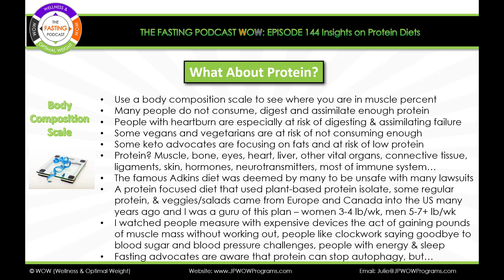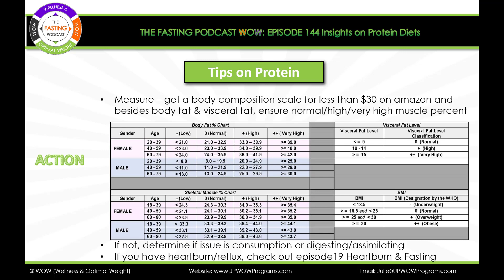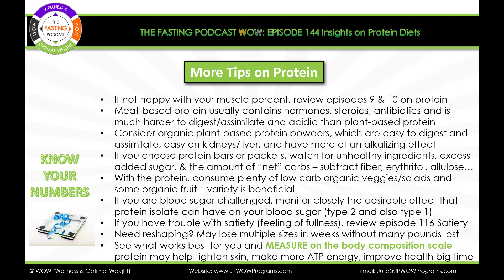Episode 144 Insights on Protein Diets video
With first hand experience, I share the valuable insights on protein diets and how you can proceed with your protein intake and uptake. In addition to these insights, several previous episodes are suggested for review to move forward with your plan to improve your protein intake and the benefits you may derive.